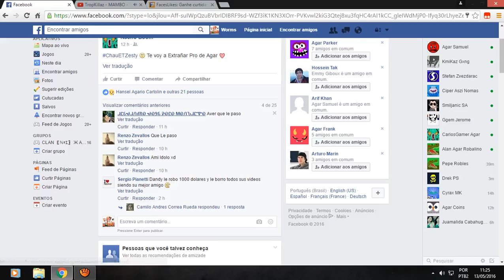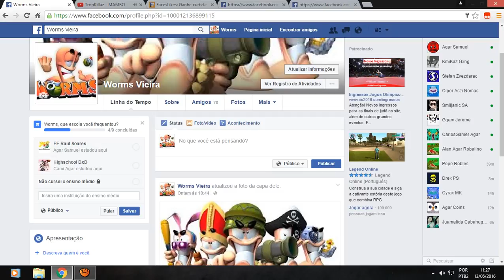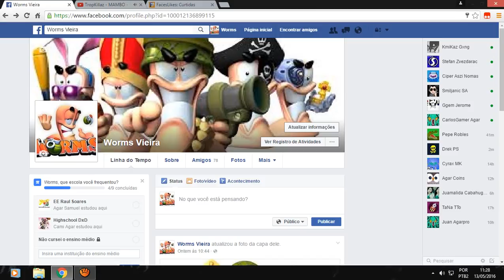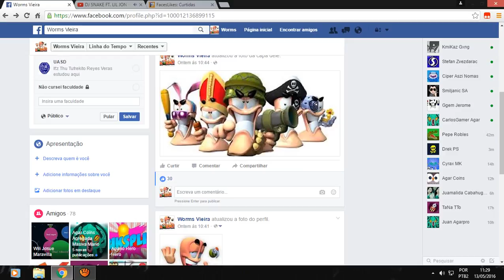como ganhar 30 curtidas em 10 min no facebook de graça!!